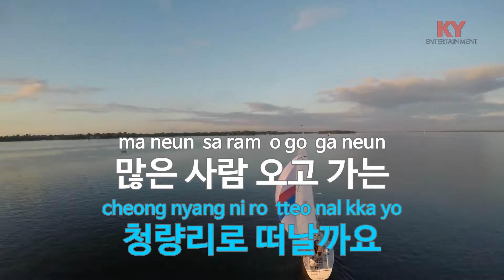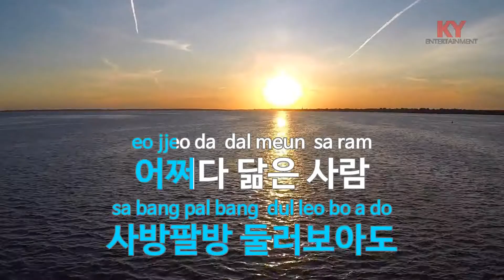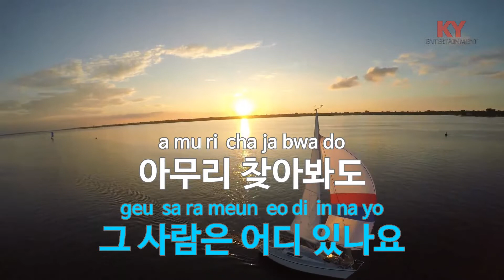나침반 - 임영웅,황윤성 (KY.[22129]) [KY 금영노래방] / KY Karaoke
★ 곡 정보 ★
번호 : 22129
제목 : 나침반
가수 : 임영웅,황윤성
작사 : 김상길
작곡 : 설운도

Copyrightⓒkeumyoung